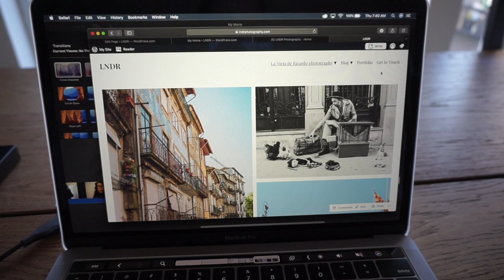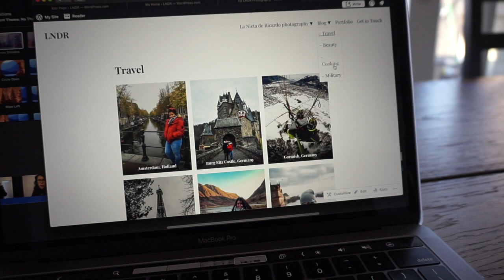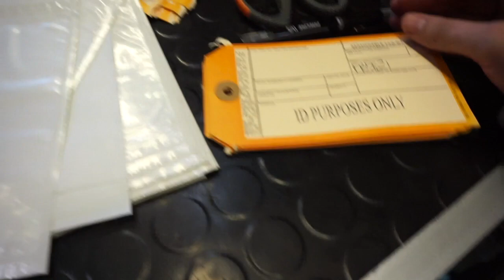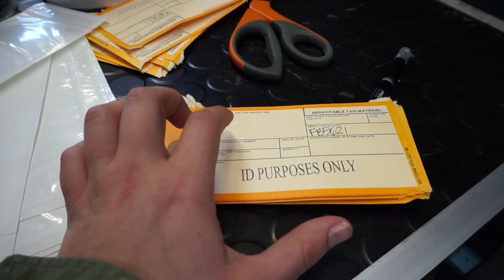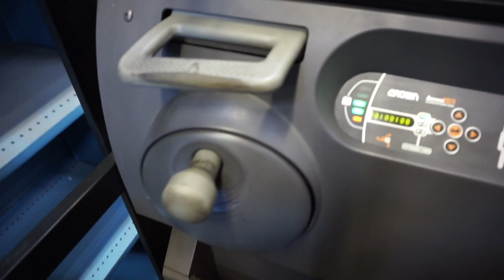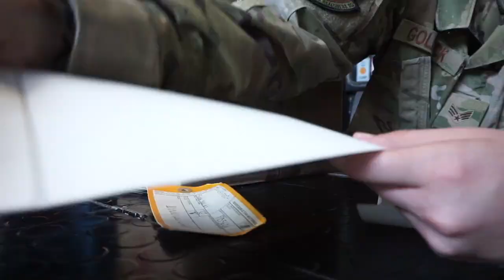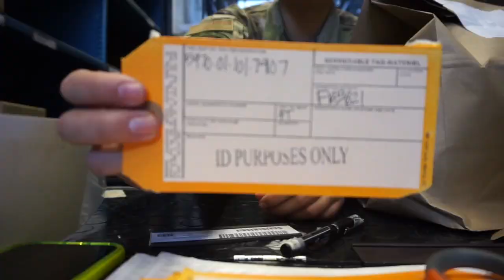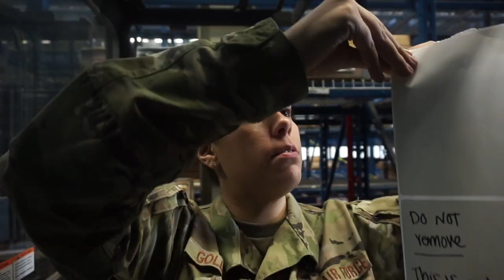Day in the life: Material Management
SOCIAL ☆ MEDIA

*These are my own opinions and do not reflect the values or options of the United States Air Force